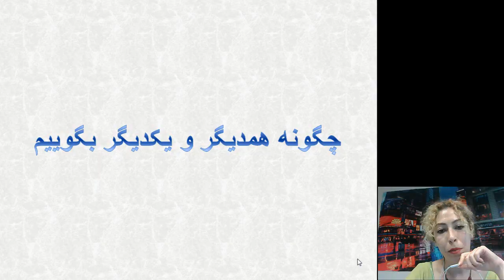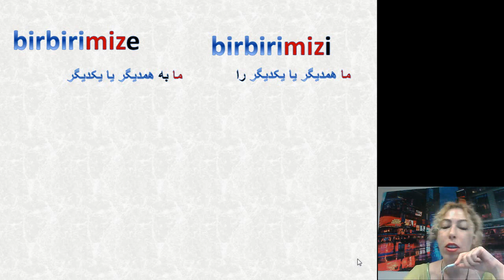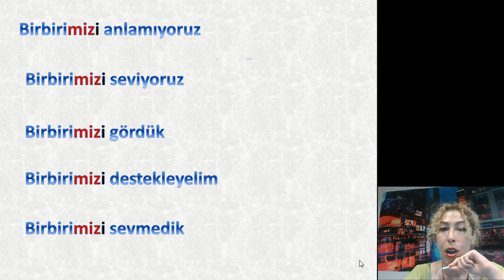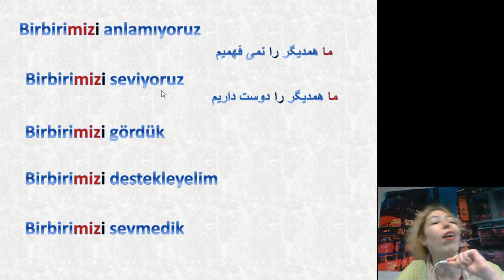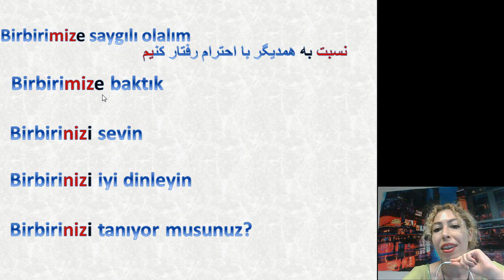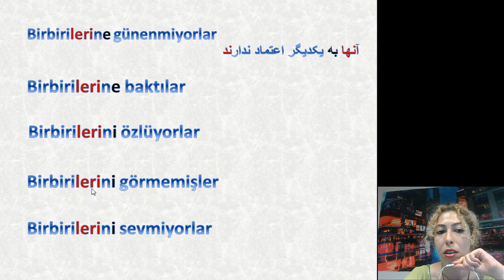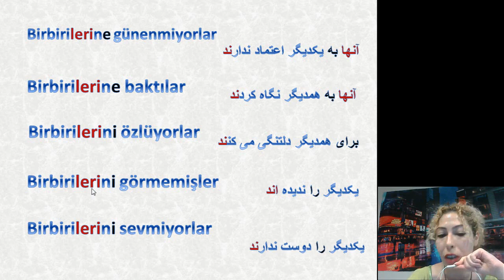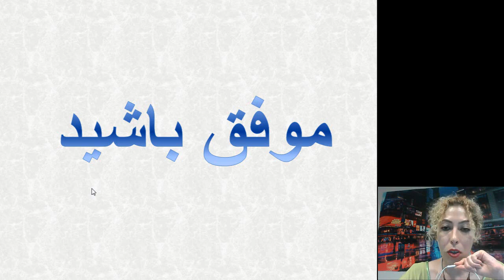درس چهل و دو42- چگونه "همدیگر/ یکدیگر" بگوییم- آموزش ترکی استانبولی با شبنم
در این ویدئو درس چهل و دو 42 یاد میگیرید که چگونه کلمات "همدیگر و یکدیگر" را استفاده کنیم.
سابسکرایب و لایک یادت نره
 آموزش ترکی استانبولی با شبنم را به دوستان خود نشر دهید